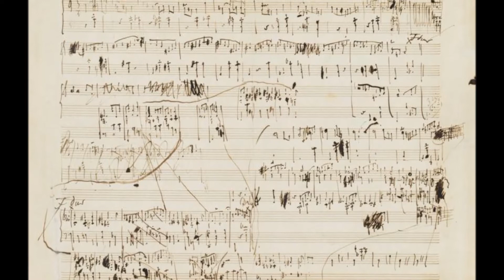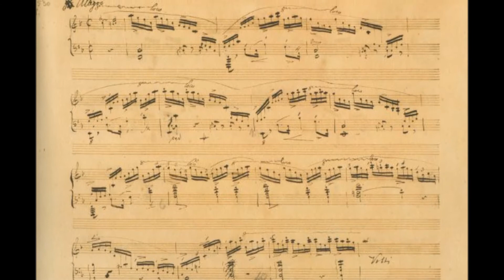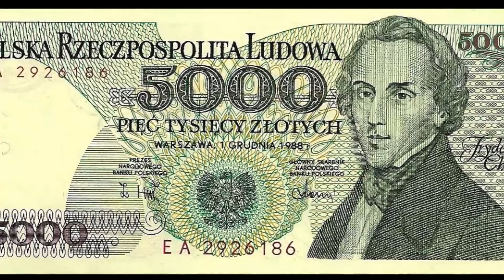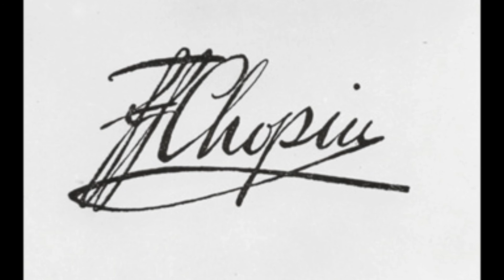Fryderyk Chopin - Polonaise, Op. 71 no. 1